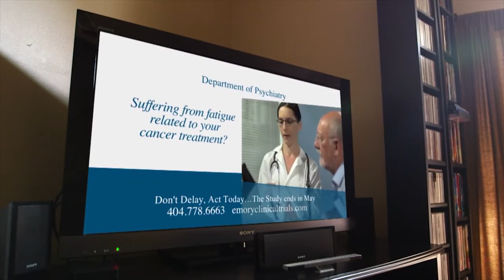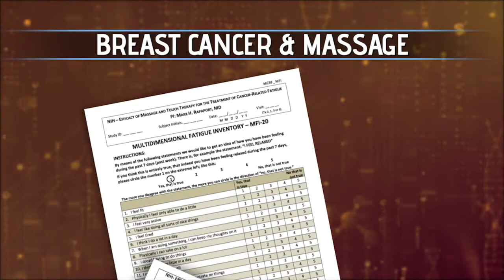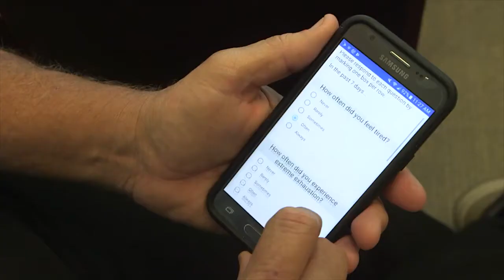Your Fantastic Mind Season 1 Ep 3: Massage Therapy for Anxiety, Depression, Cancer Fatigue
Swedish massage therapy has been clinically shown to reduce depression and anxiety and now cancer fatigue in patients. We profile a prostate cancer patient who is part of a study showing its effect on patients.